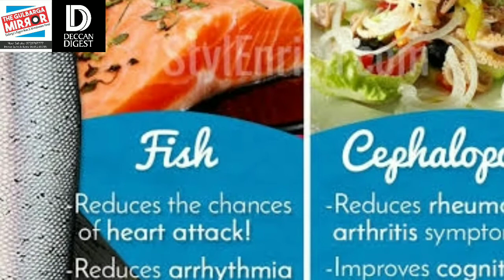720 25 13 23 Jun062020 01